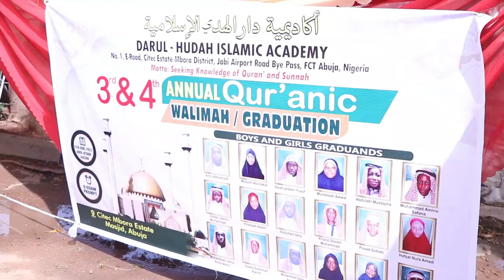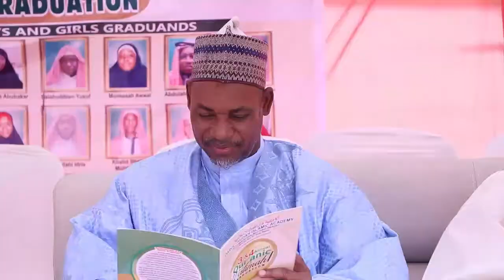Introduction of Special Guests.